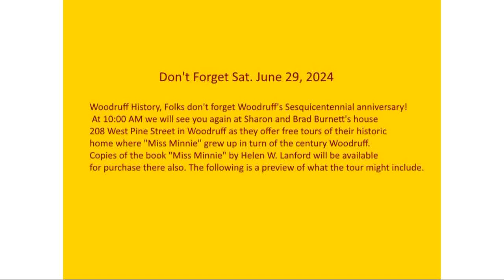House By The Rails, Miss Minnie's House Tour Preview